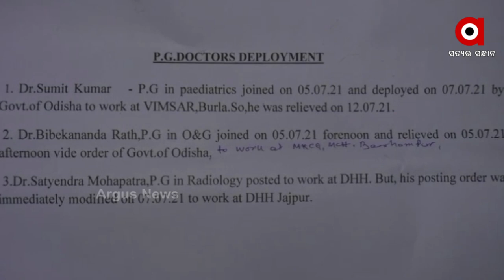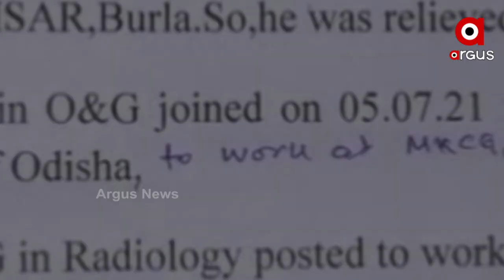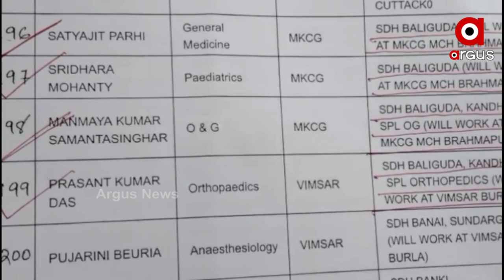ବାରମ୍ବାର ନିଯୁକ୍ତି, ବାରମ୍ବାର ବଦଳି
କନ୍ଧମାଳ ଜିଲ୍ଲାରେ ଡାକ୍ତର ଡେପୁଟେସନକୁ ନେଇ ବଢୁଛି ଅସନ୍ତୋଷ । ଜିଲ୍ଲା ମୁଖ୍ୟ ଚିକିତ୍ସାଳୟ ସହ ଉପଖଣ୍ଡ  ହସ୍ପିଟାଲରେ ଲାଗିରହିଛି ଡାକ୍ତର ଅଭାବ । ବାରମ୍ବାର ନିଯୁକ୍ତି କରାଯାଉଛି ହେଲେ ନିଯୁକ୍ତି ପାଇଥିବା ଡାକ୍ତର ଏଠାରେ ରହୁନାହାନ୍ତି ।